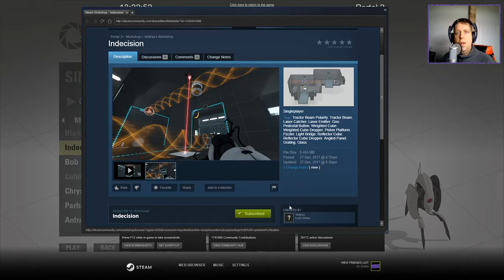[Portal 2] "Indecision" by Veldrax